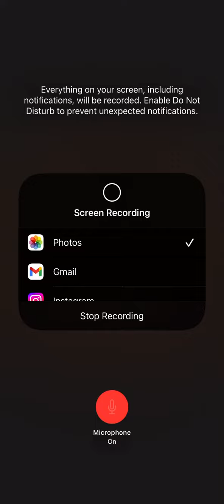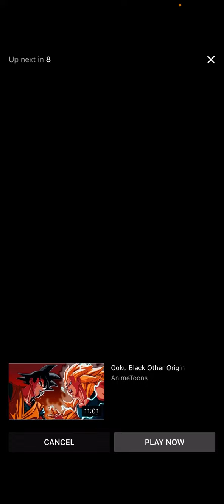“Thou art my battle-axe and weapons of war: for with thee will I break in pieces the nations,#144